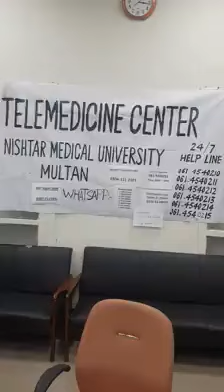Get Online Advice from Doctors Regarding Corona | Telemedicin Center | Nishter Medical Uni: Multan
Get Online Advice from Doctors Regarding Corona | Telemedicin Center | Nishter Medical University Multan